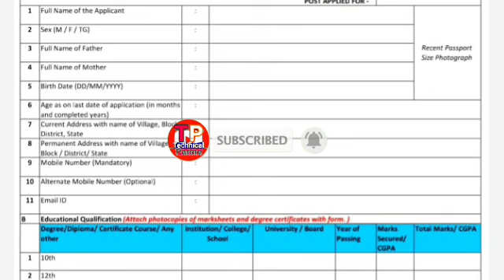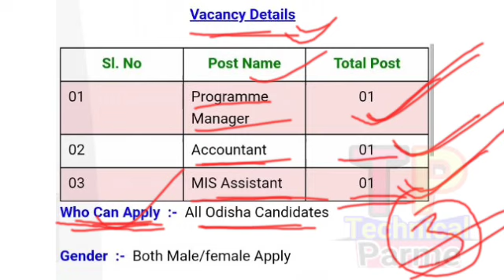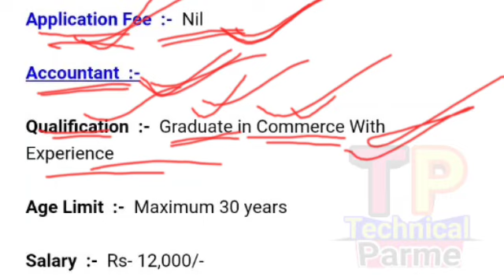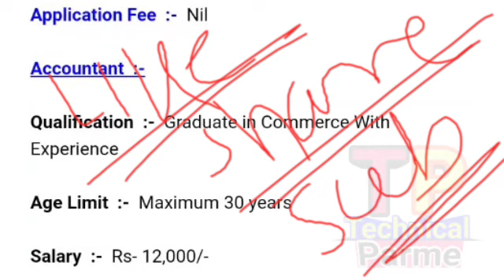OLM Recruiment odisha Job 2020 !! Latest Job !! G.P Level Job !! Technicalparme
Odisha Job
Latest odisha Job update
Odisha livelihoods mission job Odisha